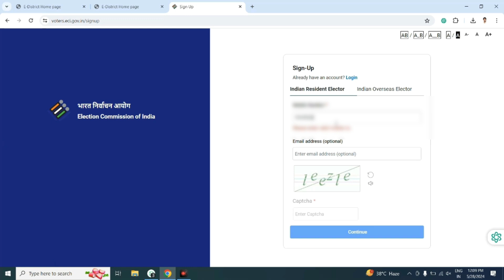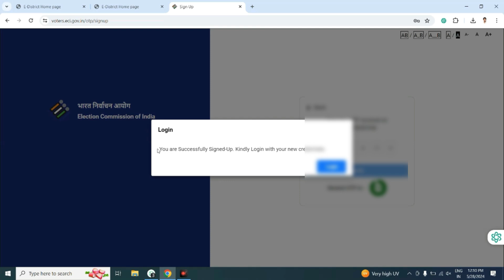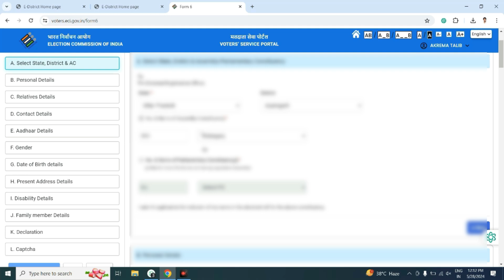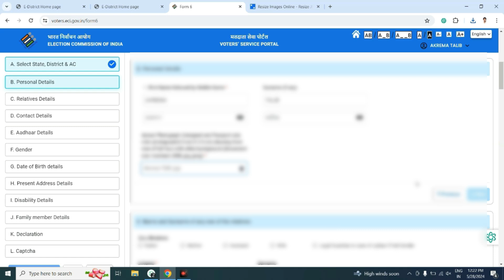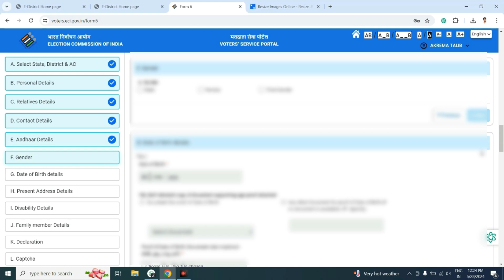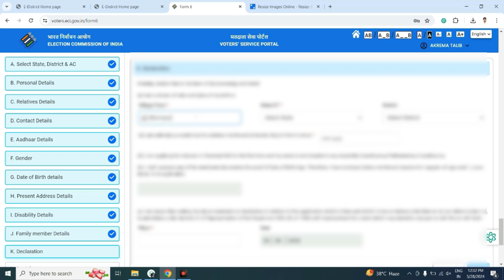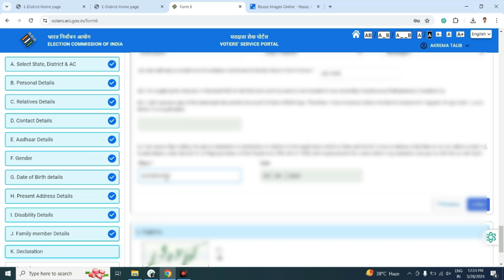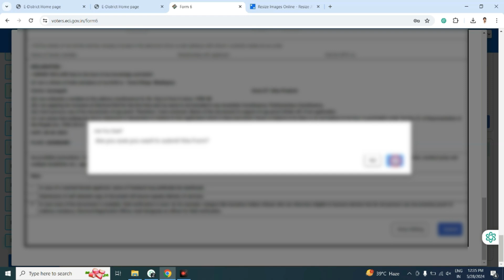Everything You Need to Know to Apply for a Voter ID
About Video:
Are you ready to cast your vote but don’t have a voter ID yet? In this video, we cover everything you need to know about applying for a voter ID. From the eligibility requirements to the step-by-step application process, we’ve got you covered. Whether you’re applying online or offline, this guide will walk you through each stage, ensuring a smooth and hassle-free experience.
Playlist for Courses:
Explore our courses playlist here: [Playlist Link]
🎬 About KGN Academy:
Welcome to Kgn Academy! This channel is all about the journey of self-discovery and personal growth. Join me as we explore the fascinating world of self-improvement, mindfulness, and self-care. I'll share valuable insights, practical tips, and inspiring stories to help you become the best version of yourself. Together, we'll embark on a quest for self-awareness, happiness, and success.